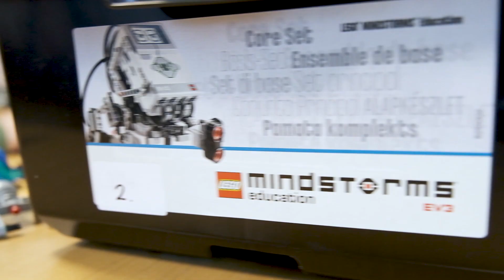Robotteknologi på AARHUS TECH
Robotterne kommer - og vi laver dem heldigvis selv. På valgfaget, "robotteknologi", kan vores grundforløb 2-elever prøver kræfter med programmering og meget mere. På den måde rustes de til en arbejdsdag, hvor teknologi fortsat fylder mere.